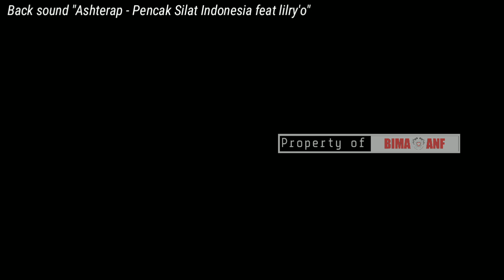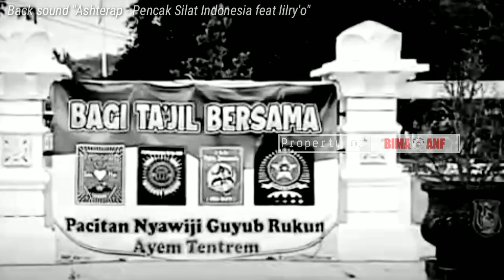MENOLAK REWEL‼️PENCAK SILAT BERSATU DI BUMI 1001 GOA‼️PSHT PSHWTM IKSPI PANCA HEWAN